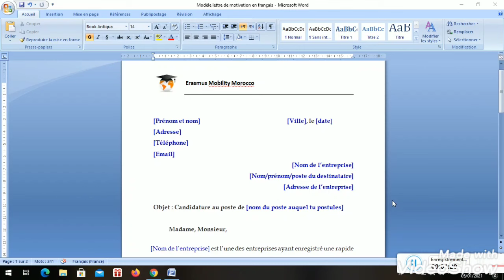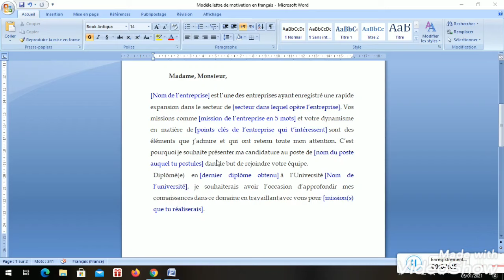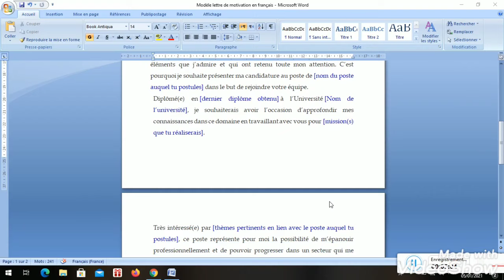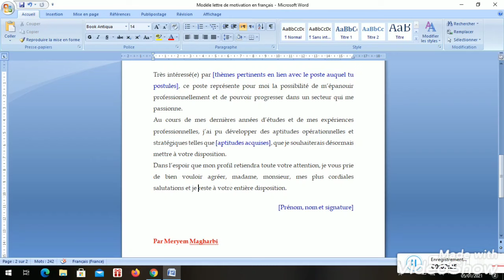Lettre de motivation Modèle Astuces/Exemple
Lettre_motivation pour étudier à l'étranger
Lettre de motivation pour immigration
Lettre de motivation pour candidature
Trouver l'emploi de vos rêves grâce à une belle
Exemple d'une lettre de motivation
Wie schreibe ich motivation_letter auf Französisch?